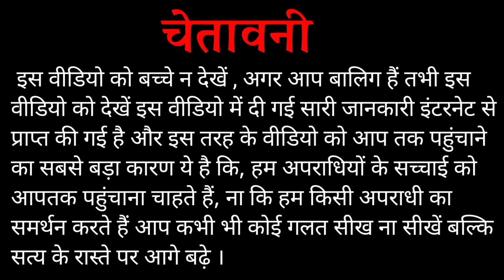सिद्धू मूसे वाला के बाद पंजाबी सिंगर जानी जोहान बना ?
is video is not to spread negative so be positive and be aware

दोस्तों अब आप लोगों के लिए एक बहुत बड़ी खबर यह है कि आप लोगों के लिए हमने वेबसाइट बना दिया है जिसके माध्यम से आप ताजा खबर भी पढ़ सकते हो !

Lots of ❤️